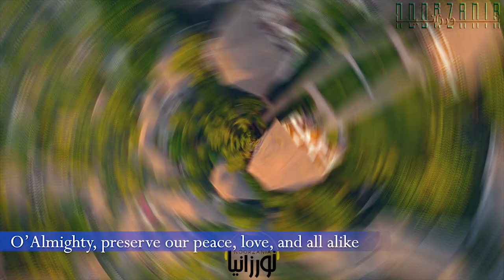Salim Ally ft Islah Kids - Zanzibar (Official)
A beautiful nasheed from Salim Ally with Islah Kids praising the paradise island of Zanzibar (which is comprised Unguja and Pemba) It is believed that Prophet Muhammad (SAW) said “Love for one’s country is a part of faith”. So let's make our loyalty to our countries as a key part of our faith and to serve as a source of peace amongst us and our fellow citizens as well as our neighbouring countries.
May Allah protect us all and preserve peace within and amongst our countries.
Ameen

Lyrics : Salim Ally
Vocals: Salim Ally, feat Ayman of Islah Kids
Audio Production: Amran Records
Video: Allyah
Images & Footage: Videoblocks, Unsplash, Pixaby